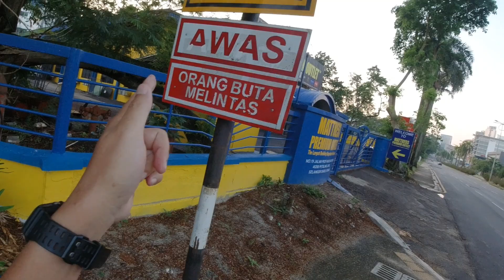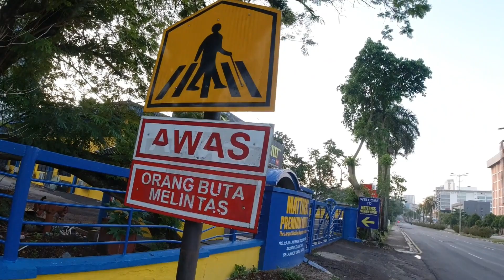Using the Terrible Pavement on Jalan Prof Khoo Kay Kim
Blind people use the pavement too.